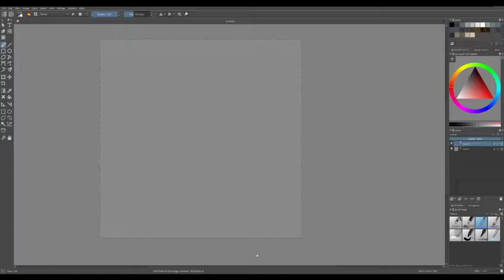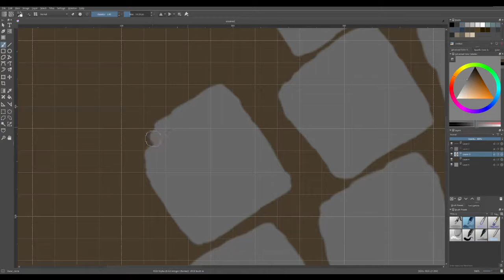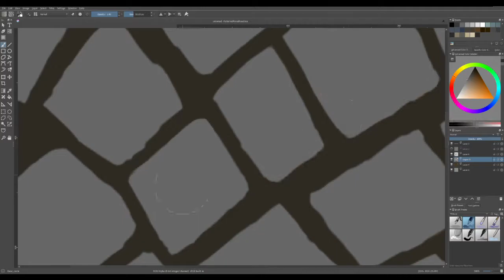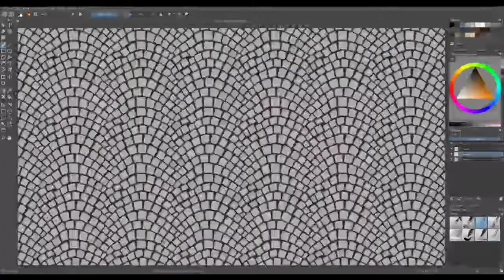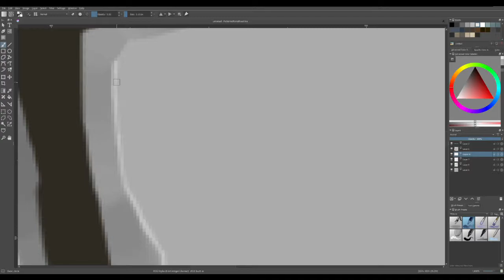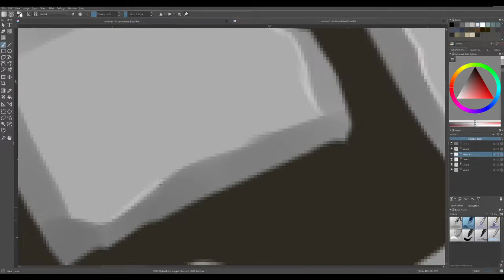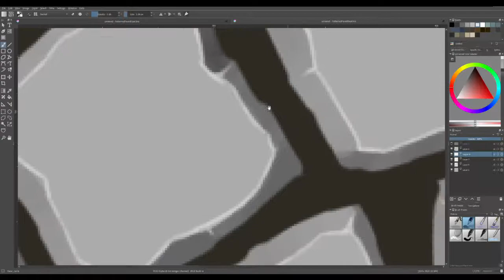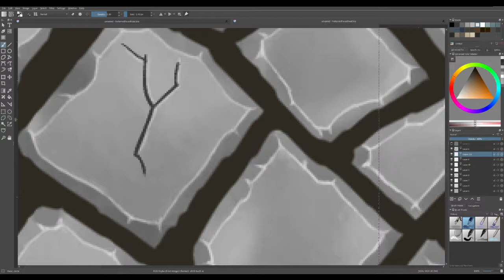Timelapse of hand painted tilable texture: Paved Roads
Video timelapse of the painting process of a handpainted tilable ground texture using Krita. This texture is an attempt to make a patterned cobblestone path, usually seen in town squares.